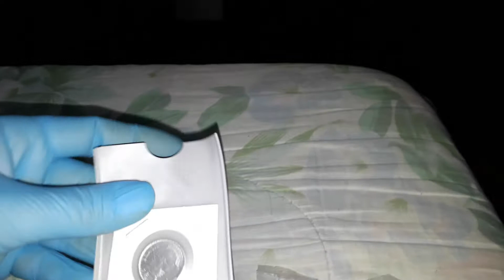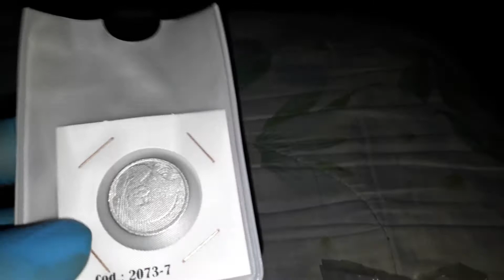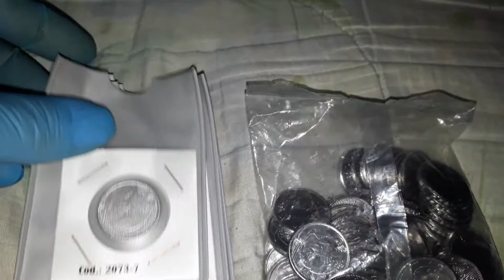Encontrei Moedas de cinquenta centavos ano de 2020 cunho quebrado valorizada guardem seus sachês!